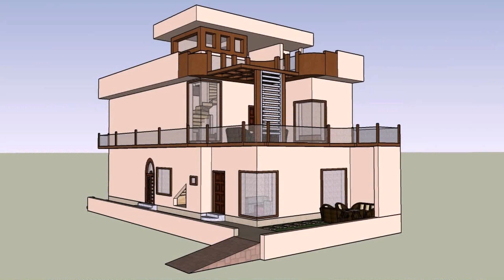Pakistan Home Design 5 Marla